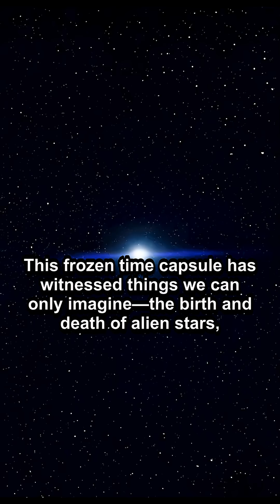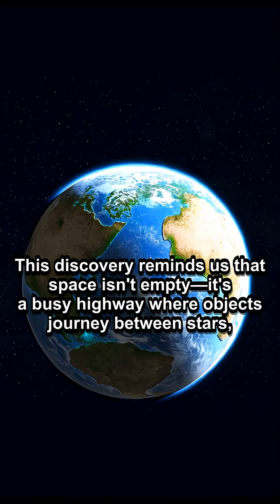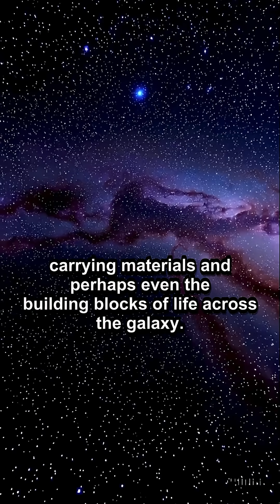Third Interstellar Visitor 3I/ATLAS Discovered